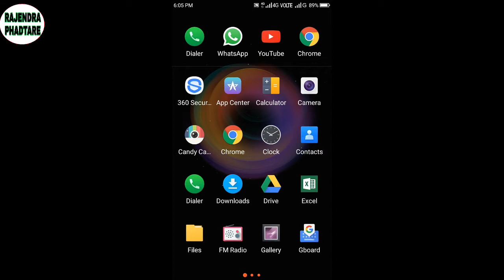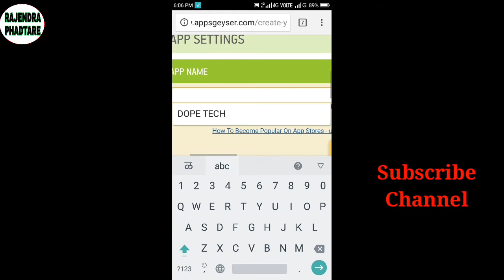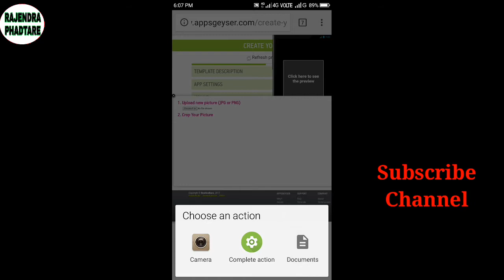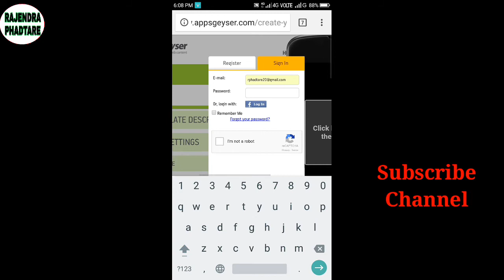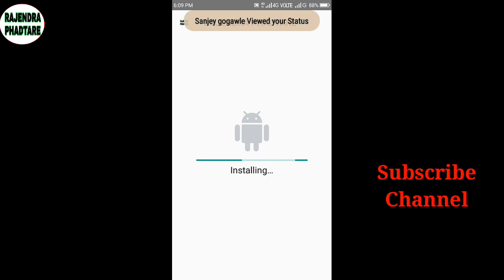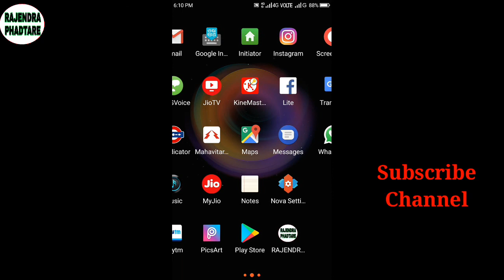How to make a Free Android App in Minutes